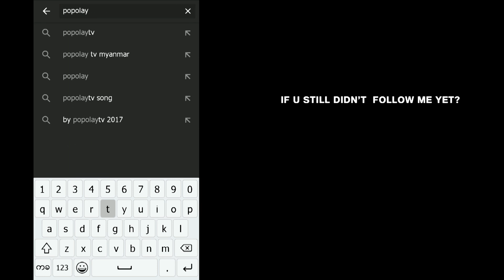ဘရာဇီးသတၱဳတြင္းၿပိဳက်မႈေၾကာင့္ ေပ်ာက္ဆံုးေနသူမ်ားျပန္ေတြ႔ရန္ အခြင့္လမ္းမရွိသေလာက္ျဖစ္ေန